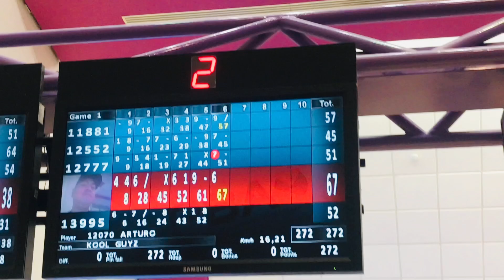Dubai duty free bowling championship 2023. Danyal vlogs